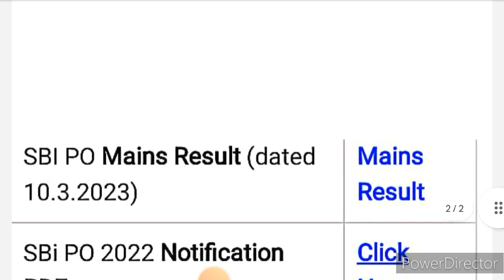बड़ी भर्ती बड़ी खुशखबरी 🔥 Latest Result Out Good News || अब तो खुश हो जाओ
बड़ी भर्ती बड़ी खुशखबरी 🔥 Latest Result Out Good News ||  अब तो खुश हो जा

HSSC CET बड़ा धमाका 🔥 हरियाणा वालों अब तो खुश हो जाओ || Cet Exam Good News जान लगा दो अब तो ||

हरियाणा पुलिस कांस्टेबल का रिजल्ट आयेगा दोबारा ❓🤔 haryana police joining news || गई भैंस पानी में ..

Haryana Bharti Latest Good News 🤓 हरियाणा बड़ी भर्ती बड़ी खुशखबरी || मोका है छोड़ना मत || Big Update

hssc cet
cet
cut off
haryna cet
hssc
hssc cet

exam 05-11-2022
hssc cet answer key
cet key

hssc

answer key
cetexam answerkey

hssc
cet
2022
paper solution
admit card
result
exam
evening shift

Haryana Cet Paper 5 solutions

5 November 2022
All shift
2nd Shift